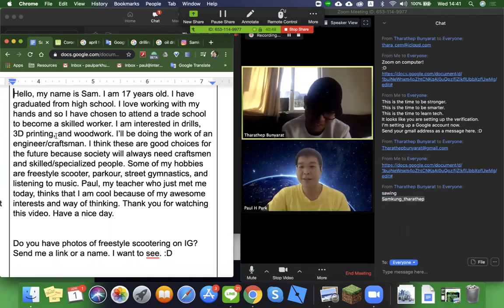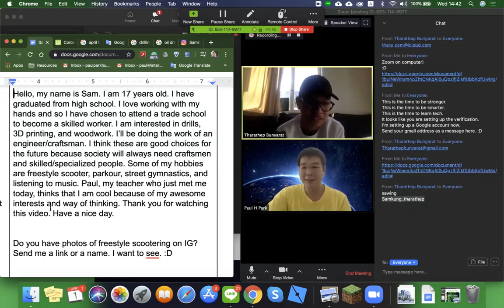Sam's 1st Day with IBE